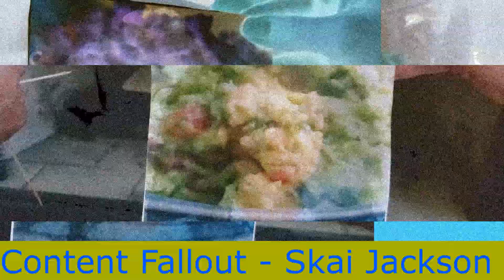A message to Skai Jackson from the Phantom Thieves of Guacamole.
The Phantom Thieves of Guacamole have a message for you. I am simply the messenger...